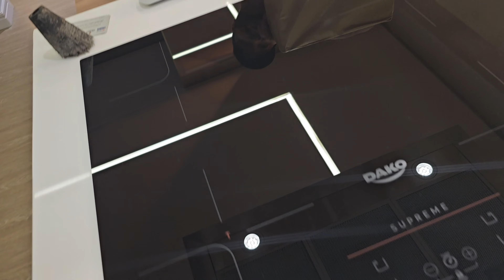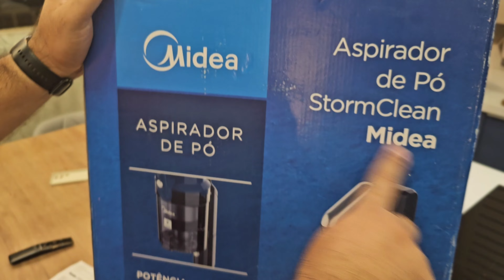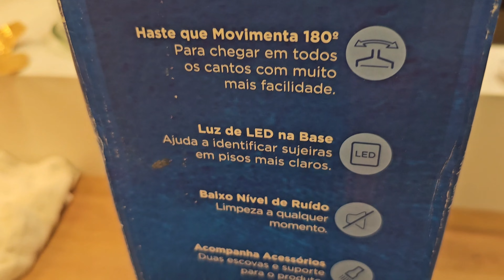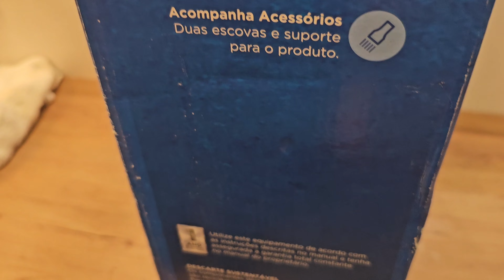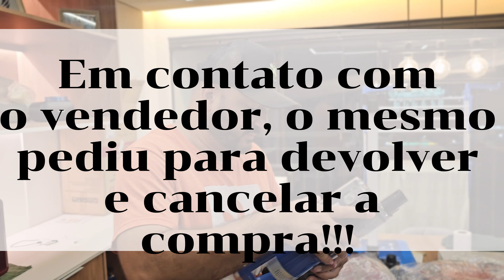ASPIRADOR MIDEA STORM CLEAN l PRIMEIRAS IMPRESSÕES l UNBOXING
ASPIRADOR MIDEA l PRIMEIROAS IMPRESSÕES l UNBOXING

Olá turma, hoje vamos de unboxing do aspirador Midea sem fio, será que é bom, será que foi uma boa compra, será que levamos um golpe. então assista até o fim com a gente.

Faça um TUTOFLIX  e maratone todos os conteúdos do TUTOPIA!
Aqui temos de tudo um pouco, testes de receita, faxina, decoração, compra do nosso futuro AP de 55 metros e o projeto de arquitetura também, eletrodomésticos e suas resenhas, VLOGS e muito mais. Venha fazer parte da família TUTOPIA e não se esqueça de se inscrever no canal e ativar o sininho de notificação para ficar por dentro de tudo.